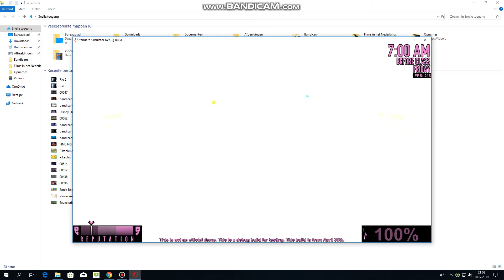Kokona Haruka Kills the Student Council - Yandere Simulator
ココナハルカは生徒会を殺す-ヤンデレシミュレーター

Kokona Haruka & Student Council

ココナ・ハルカ＆生徒会

Yandere Simulator is an upcoming stealth action video game currently in development by YandereDev. The game centers upon an obsessively lovesick schoolgirl named Ayano Aishi, also known as "Yandere-chan" after the Japanese term "yandere", who has taken it upon herself to eliminate anyone she believes is monopolizing her crush's attention. Over the course of ten weeks, Ayano will eliminate ten different rivals in order to ensure that her crush, Senpai, will not fall for the other girls.

Players control Ayano Aishi (nicknamed Yandere-chan), an apathetic Japanese high school girl who has developed a crush on a fellow student Taro Yamada, nicknamed "Senpai". Over the course of ten in-game weeks, ten other students will attempt to form a relationship with Senpai, and Ayano must prevent them from doing so.

Due to her yandere nature, this can be accomplished by the player through a diverse array of methods ranging from peaceful to violent, including matchmaking, befriending, betrayal, gossip, expulsion, frameup, kidnapping, electrocution, crushing, poisoning, drowning, burning, homicide, faked suicide, incited suicide, murder–suicide after torture, and other rival-specific elimination methods, as well as simple elimination methods using various weapons seen throughout the game, such as a kitchen knife, circularsaw, a baseball bat, and katana. Throughout the game, Ayano can receive aid from an information broker calling herself "Info-chan", who provides her with weapons, plans, items, and other favors in exchange for panty shots, information and blackmail material.

Ayano must also avoid being witnessed while performing criminal activities or suffer penalties, such as loss in reputation that makes it harder for other students to trust her, diminishing sanity that discourages Senpai and hinders ability to carefully carry out crime, to an immediate game over by being caught by Senpai for acting suspiciously around him, being caught in the act of a crime by him, or being apprehended by students or a teacher. Murdering students can result in penalties to "School Atmosphere", which alters NPC behavior to become more suspicious and riddled with anxiety, demonstrated by actions such as locking their lockers. During this time, she can join school clubs and attend classes to receive additional abilities such as easy access to weapons, increased abilities to avoid suspicion, or easy access to other items.

The developer defines the current state of Yandere Simulator as a "playable debug sandbox build". This means that not all features are currently implemented. The final game will contain six modes: Story Mode, the base game; 1980s Mode, a prequel to the base game; Endless Mode, a never-ending version of the base game; Custom Mode, a customizable version of the base game; Pose Mode, in which players may pose their favorite characters; and Mission Mode, in which Ayano completes missions for Info-chan.

Yandere Simulatorは、YandereDevによって現在開発中のステルスアクションビデオゲームです。ゲームは、「ヤンデレ」という日本語の名前の後に「ヤンデレちゃん」とも呼ばれる、愛情あふれる女子高生綾乃という名前の女子高生に集中しています。 10週間にわたって、Ayanoはクラッシュした先輩が他の女の子のために落ちないことを確実にするために10の異なるライバルを排除するでしょう。

仲間の学生、山田太郎を愛用している、先輩の無愛想な高校生、愛西綾乃（ヤンデレちゃん）を操作します。ゲーム内の10週間の間に、他の10人の学生が先輩との関係を築こうとするでしょう、そしてAyanoは彼らがそうするのを防がなければなりません。

彼女のヤンデレ性のために、これは平和的なものから暴力的なものまで、マッチメイキング、仲間入り、裏切り、ゴシップ、追放、フレームアップ、誘拐、感電、破砕、中毒、溺死、焼却など、幅広い方法でプレイヤーが達成できます。殺人、自殺詐欺、自殺扇動、拷問後の殺人 - 自殺、およびその他の対戦相手に固有の排除方法、ならびにゲーム全体を通して見られる様々な武器を使用した簡単な排除方法（包丁、丸鋸、野球用バット、およびカタナなど） 。ゲーム中、アヤノは自分自身を "Info-chan"と呼ぶ情報ブローカーから援助を受けることができます。彼はパンティーショット、情報および脅迫資料と引き換えに武器、計画、アイテム、およびその他の恩恵を彼女に提供します。

アヤノはまた、犯罪活動を行っている間に目撃されたり、他の学生が自分を信頼することを難しくし、先輩を落胆させたり、慎重に犯罪を遂行する能力を妨げたりするような評判の喪失などのペナルティを受けることを避けなければならない彼の周りで不審に行動するために先輩に捕まった、彼によって犯罪の行為に巻き込まれた、または学生や教師に逮捕された。生徒を殺害すると、 "School Atmosphere"に罰が科せられることがあります。これは、NPCの行動をより疑わしくなり、ロッカーをロックするなどの行動によって不安を和らげることができます。この間、彼女は学校のクラブに参加してクラスに参加し、武器への容易なアクセス、疑惑を回避するための能力の向上、または他の項目への容易なアクセスなどの追加の能力を受け取ることができます。

開発者はYandere Simulatorの現在の状態を「再生可能なデバッグサンドボックスビルド」として定義します。これは、すべての機能が現在実装されているわけではないことを意味します。最終的なゲームは6つのモードを含みます：ストーリーモード、ベースゲーム。 1980年代のモード、ベースゲームの前編。エンドレスモード、ベースゲームの終わりのないバージョン。カスタムモード、基本ゲームのカスタマイズ可能なバージョン。ポーズモード。プレイヤーは自分の好きなキャラクターをポーズできます。アヤノはInfo-chanのミッションを完了します。